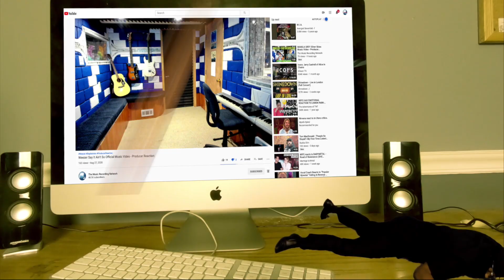LITTLE BIG - SEX MACHINE (Official Music Video) - Producer Reaction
🟩 My Name is Mike Cross and i m an old school producer here to bring you lots of entertainment and review the music from the producer point of view, This is the reaction of

𝗖𝗔𝗧𝗘𝗚𝗢𝗥𝗬:
Entertainment
Music